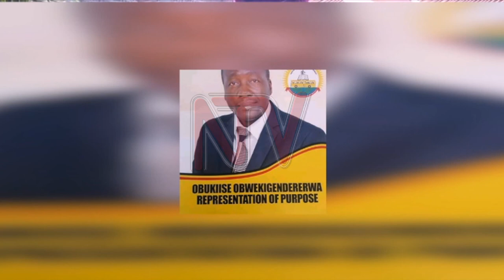NRM MP aspirant dies in car accident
Stephen Waako, a Kigulu South NRM flag-bearer aspirant has died after a car accident. Waako was rushed to hospital where he succumbed to his injuries.